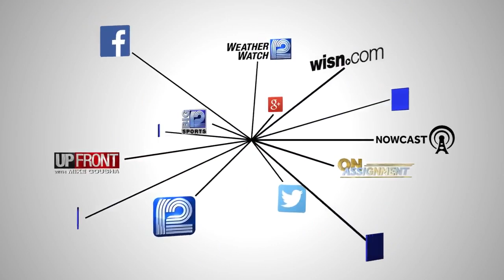Students protest lack of in-person learning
Some students at South Milwaukee High School staged a protest Monday morning against virtual learning.